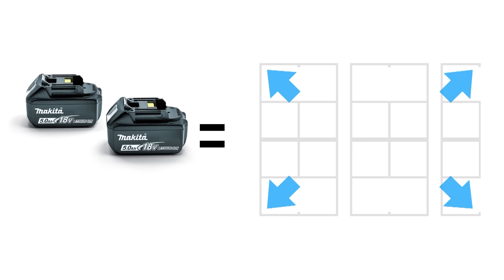Makita Cleaners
This 3D movie explain Makita Cleaner series.